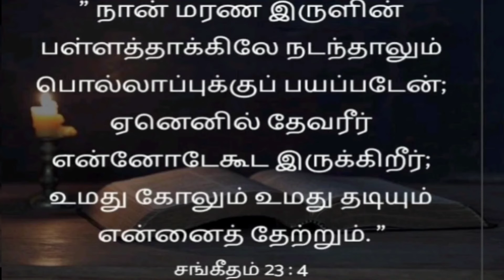01.மரணத்தை ஜெயமாக மாற்றுவார் scs media Chandrasekaran Live (audio)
மரணத்தை//ஜெயமாக// மாற்றுவார்//scs#media#Chandrasekaran(audio)